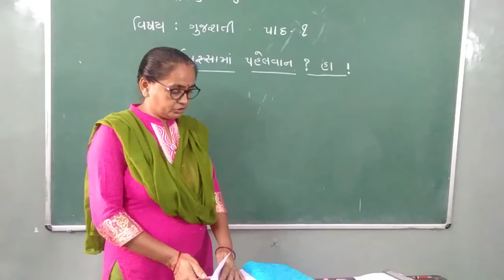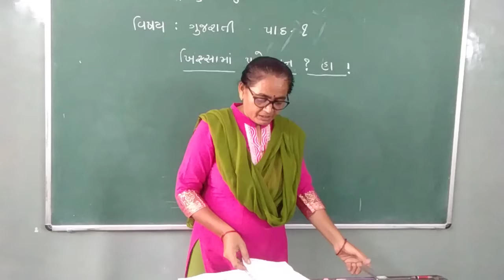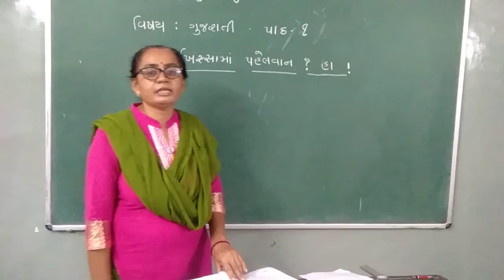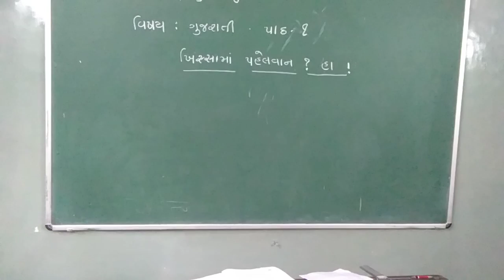std. 4 Gujarati ch.1(part-1)(12-7-21)